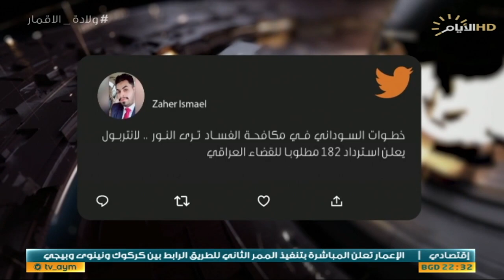حصاد الايام، الأمم المتحدة.. دعم استقرار وسيادة العراق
الملف الأول

الأمم المتحدة .. دعم استقرار  وسيادة العراق

د. اسامة السعيدي / استاذ العلوم السياسية – جامعة النهرين
احمد الياسري / رئيس المركز العربي الاسترالي للدراسات الاستراتيجية

الملف الثاني:
الحكومة العراقية .. لا مؤشرات اولية من الوزراء في مكافحة الفساد

محمد الربيعي / محلل سياسي